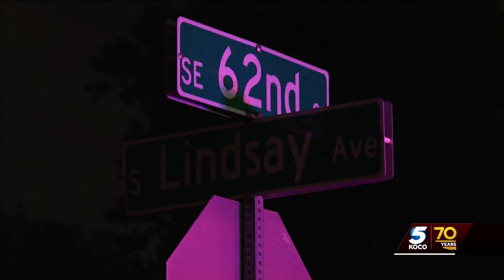Investigation continues after deadly shooting in southeast OKC